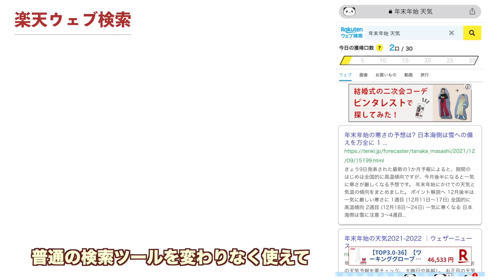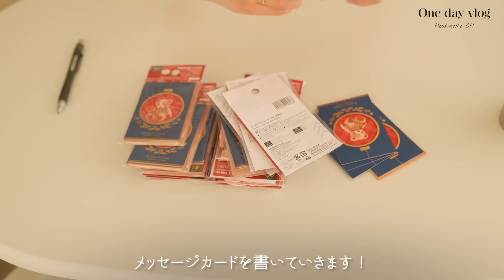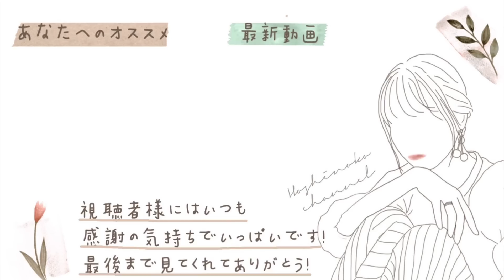家事も仕事も運動もデートもした欲張りな1日🎄主婦の過ごし方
こちらの動画は楽天グループ株式会社とのタイアップです。

初めての利用で最大250ポイントがもらえるキャンペーンはこちら↓↓

▼楽天ROOM掲載アイテム
BALMUDA Rain 気化式加湿器

ほしのこ
発売中🕊

▼SNS▼
☑︎YouTube(サブ)